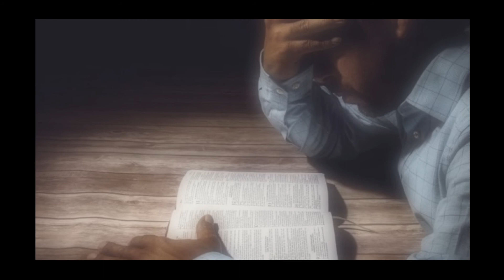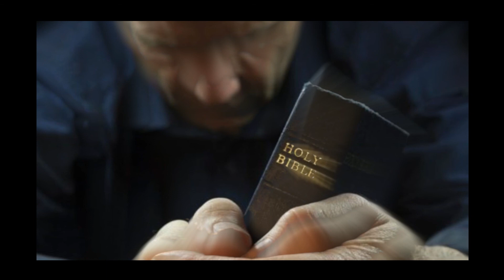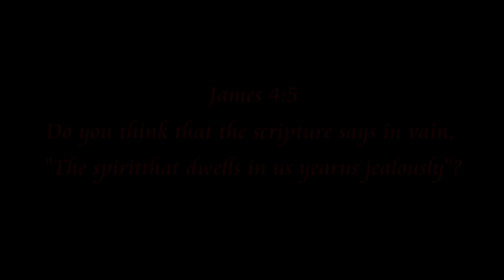Do you remember God (Yeshuah) - Bible teaching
(James 4:5)
Or do you think that the Scripture says in vain, "The Spirit who lives in us yearns jealously"?